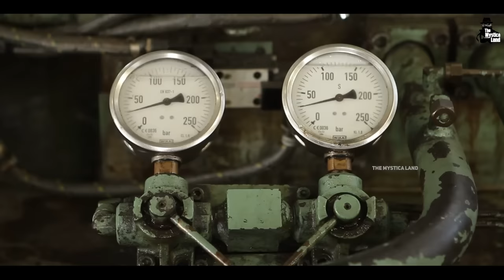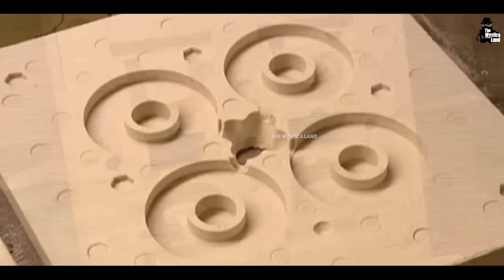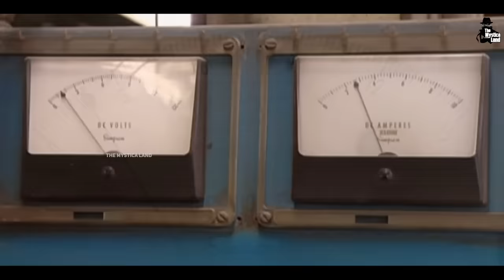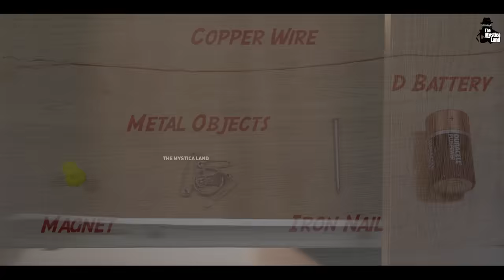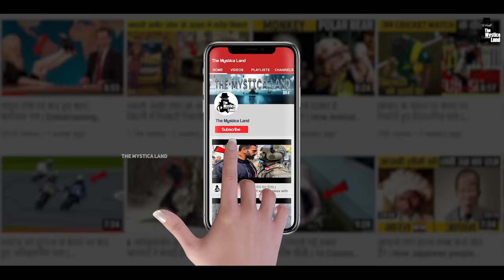फैक्ट्री में Magnets कैसे बनती है? | How Magnets Are Made In Factory | Magnet Kaise Banta Hai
Video Title : फैक्ट्री में Magnets कैसे बनती है? | How Magnets Are Made In Factory | Magnet Kaise Banta Hai
Language  : Hindi